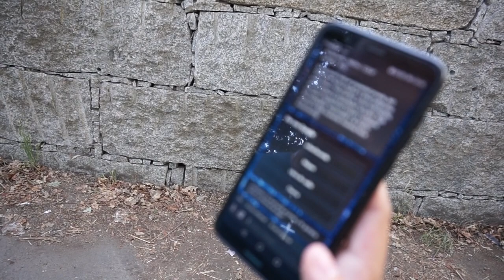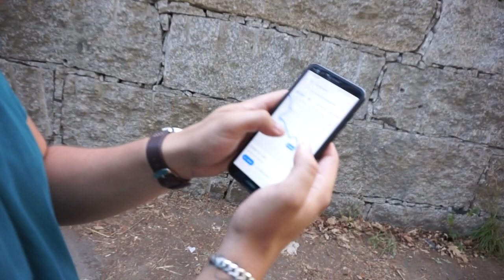ENCONTRAMOS A SIREN HEAD EN RANDONAUTICA!! *salimos corriendo*